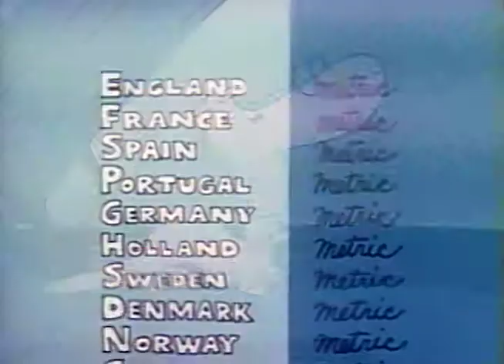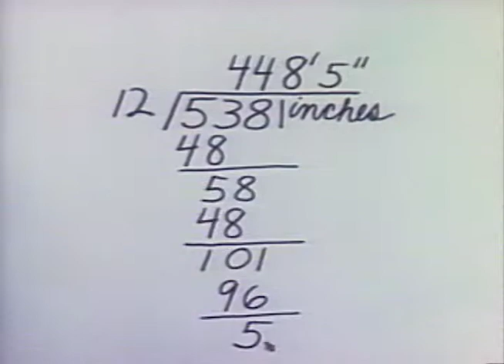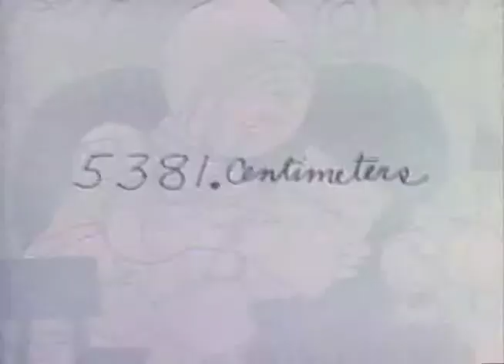Metric Metts the Inchworm 1974